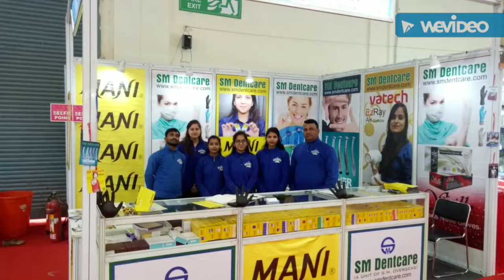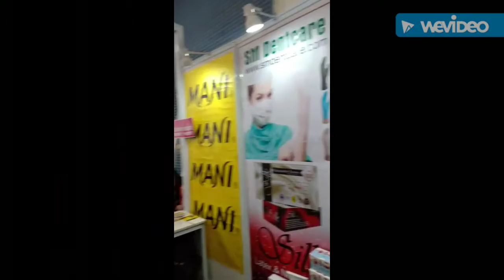Expodent International India 2019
Delhi Expodent